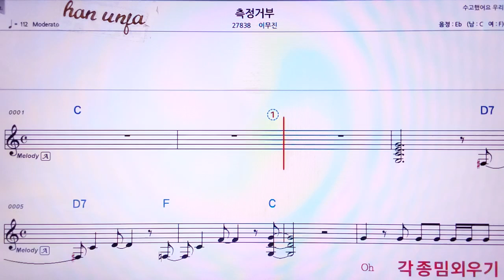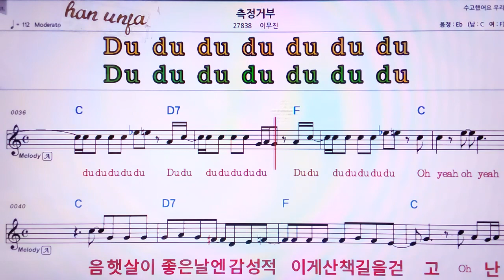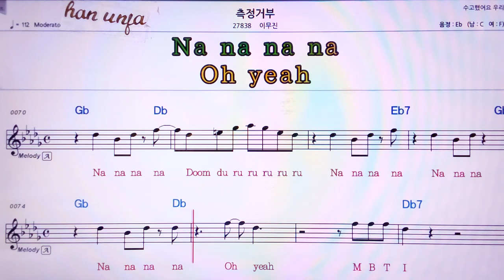💖측정거부/이부진 👍MR,가라오케 악보 코드 가사 ,Karaoke반주